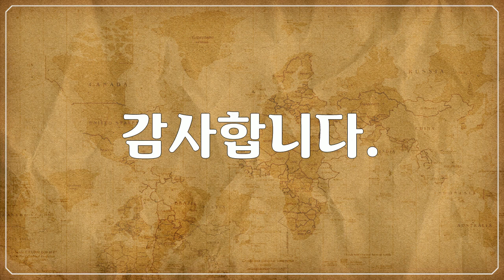북 & 중앙아메리카, 옐로스톤 국립공원, Yellowstone National Park - 아름다운 공원 풍경, Beautiful park landscapes 1